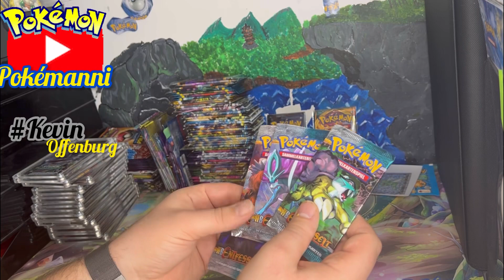Pokémanni erweitert seine Pokémon oder YuGiOh OVP Booster System mit Gold und Silber ?